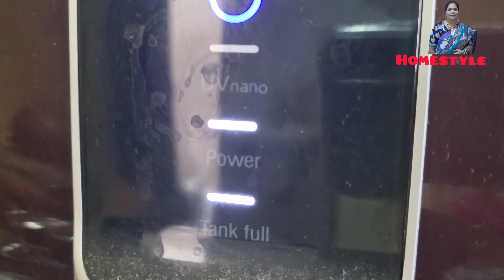my pooja potato curry పెసర పునుకులు function కి రెడీ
Hi everyone our vlog Homestyle Telugu channel cooking lifestyle vlogs shopping vlogs అందరూ ఎలా ఉన్నారు అందరూ బాగుండాలి అందులో మనం ఉండాలి